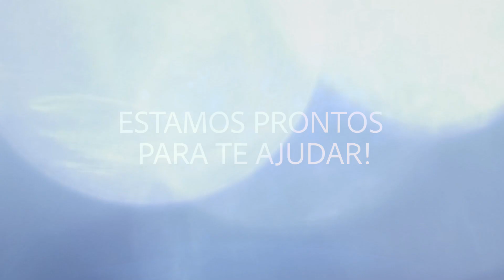Precisando de ajuda? - PastorOnline.com